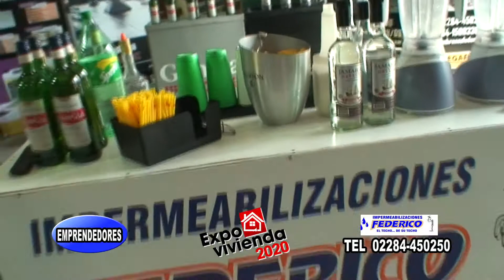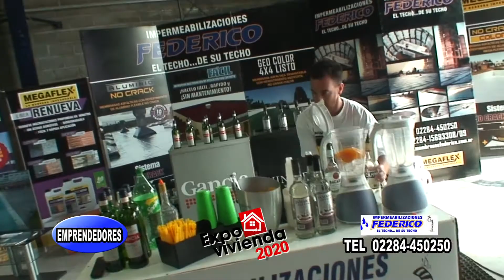EXPOVIVIENDA 2020 IMPERMEABILIZACIONES FEDERICO